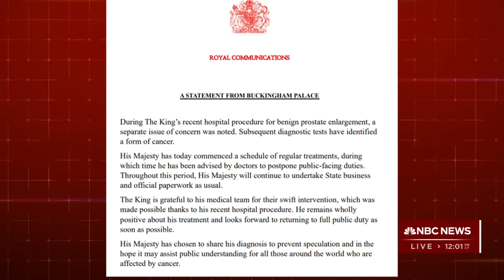King Charles III diagnosed with cancer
Buckingham Palace confirmed King Charles III has been diagnosed with cancer, not specifying what kind, following a scheduled hospital procedure to correct an enlarged prostate. NBC News’ Keir Simmons reports that Charles is on a schedule of regular treatments and recommended by doctors to postpone public events.